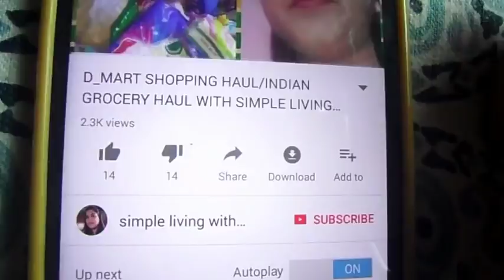INDIAN KITCHEN COUNTER TOP ORGANIZATION AND HOW TO ORGANIZE OIL CONTAINERS (HINDI/URDU) 2017 ...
THIS VIDEO IS ABOUT HOW TO ORGANIZE KITCHEN COUNTER TOP AND OIL CONTAINER.

                    *ITS 'FREE *

                                                                      thank ,simple living with shahper

how to organize kitchen counter top by simple living with shahper,how to organize oil container by simple living with shahper,kitchen organizations ideas,indian kitchen organization,indian kitchen counter top and oil cainter organization,save time with my kitchen countertop organizing,many tips for countertop organization,my small kitchen countertop orgenization,kitchen organization &oil container organizationspice orgenization,